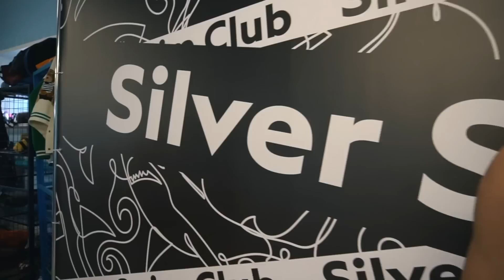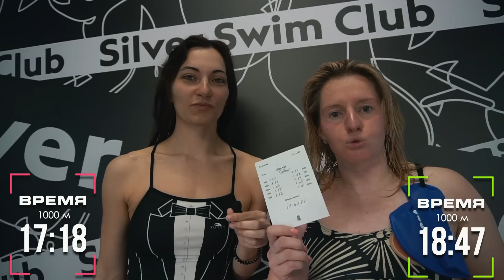Соревнования пловцов любителей на 1000м. Как спортсмены научились плавать с Silver Swim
Привет, Чемпионы!

22 апреля 2023 года у нас прошла ежеквартальная курсовка для пловцов нашей команды. Кто-то выступал первый раз, как только научился плавать кролем в наших группах обучения плаванию кролем. Кто-то уже опытный, приехал на курсовку в 5-6 раз и постоянно прогрессирует.

Очень много личных рекордов поставили пловцы на дистанции 1000м.
Результаты соревнований по плаванию Silver Swim и короткий рассказ о спортсменах, вы сможете посмотреть в видео.

По видео, вы сможете посмотреть, как меняется техника плавания ребят в зависимость от уровня заплыва. Техника плавания кролем, опыт и физическая подготовка пловцов - вот что можно наблюдать в этом видео.

Присоединяйтесь к нашим тренировкам, чтобы становиться сильнее и быстрее!

00:00 Вступление
00:11 Кусовка. Формат и порядок проведения, дистанция, количество участников
00:42 Таблица с формат проведения курсового заплыва школы плавания Silver Swim
01:13 Интервью участницы курсовки школы плавания Silver Swim
01:44 Интервью участника курсовки школы плавания Silver Swim
02:14 Интервью участника курсовки школы плавания Silver Swim
02:46 Интервью участниц курсовки школы плавания Silver Swim
03:15 Интервью участника курсовки школы плавания Silver Swim
03:37 Интервью тренера школы плавания Silver Swim Валентина
03:52 Интервью участницы курсовки школы плавания Silver Swim
04:23 Интервью участника курсовки школы плавания Silver Swim
04:42 Интервью участника курсовки школы плавания Silver Swim
05:08 Интервью участниц перед заплывом школы плавания Silver Swim
05:26 Интервью участника курсовки школы плавания Silver Swim
05:58 Интервью участницы курсовки школы плавания Silver Swim
06:14 Интервью участника курсовки школы плавания Silver Swim
06:37 Общая статистика курсового заплыва школы плавания Silver Swim